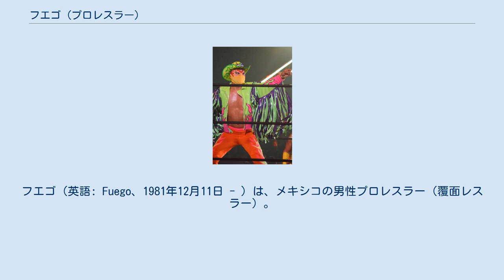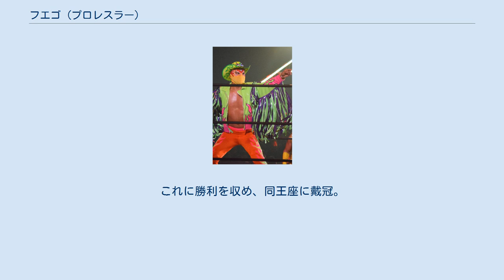フエゴ (プロレスラー)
フエゴ（英語: Fuego、1981年12月11日 - ）は、メキシコの男性プロレスラー（覆面レスラー）。
オアハカ州オアハカ出身。
CMLL所属。
 2003年、「ザ・フラッシュ」の主人公をモチーフにしたフラッシュのリングネームでデビュー。
 その後、CMLLと契約を交わし、2004年4月にアレナ・プエブラ大会でCMLLデビューを果たす。
以降、第1試合など前座に出場し活動。
 2007年6月29日、トルネオ・グラン・アルタナティバにマルコ・コルレオーネとのタッグで出場したが、ドス・カラス・ジュニア & バリエンテ組に敗れる。
 2008年、ストゥーカ・ジュニアとタッグを組む機会が多くなり、6月28日にストゥーカとのタッグでCMLL認定アレナコリセオタッグ王座を獲得。
2009年11月19日に行われた記者会見より、フラッシュからフエゴにリングネームを改めることを発表する。
 2013年3月3日、セミファイナルにストゥーカとのタッグで、ラ・フィエブレ・アマリージャのOKUMURA & ナマハゲ組と対戦。
この試合に敗退し、アレナコリセオタッグ王座を明け渡す。
10月27日、バルバロ・カベルナリオが保持するオクシデンテ・ミドル級王座に挑戦。
これに勝利を収め、同王座に戴冠。
自身初となるシングル王座を獲得した。
 2014年1月、新日本プロレスが主催する「CMLL FANTASTICA MANIA 2014」に出場。
同団体に初参戦を果たした。
以降定期的に参戦、新日ではTIME SPLITTERS（KUSHIDAとアレックス・シェリー）と共闘している。
 フラッシュ (プロレスラー)に関するカテゴリ: